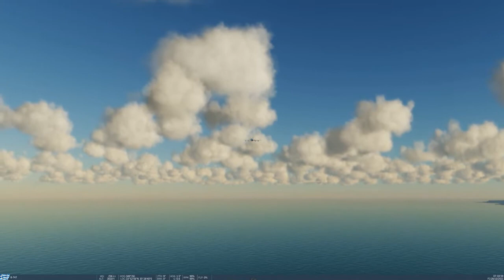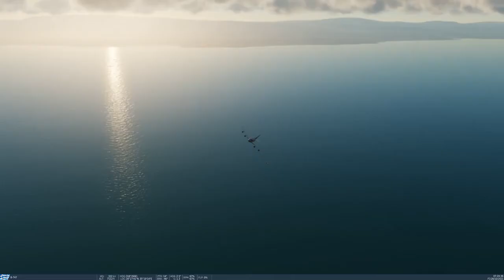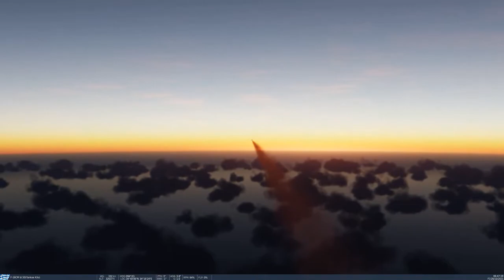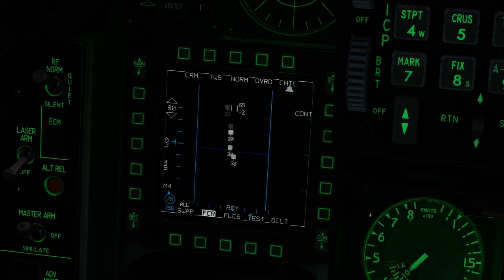DCS World: protect Iron Maiden and Ed Force One - Flight 666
The Pandemic is over. Life returns to normal.
No better way to celebrate the end of the pandemic with concerts!
Iron Maiden started a new world tour and used their previous B747.
The end of their European Tour was in Athens GR. Next would be the Asia Minor Tour, first stop Beirut, Lebanon.

A religious-fanatic group send an Ultimatum to the Greek Government and Iron Maiden, that their airplane will be shoot down before touches their holy land.

The Hellenic Air Force dispatched one F-16C Block 50 to escort the Ed Force One, flight 666 to Beirut.

Few minutes after initial descent, over fix REXAL south-east of Cyprus, the HAF F-16C detected 3 hostiles and engaged.

Ed Force One initiated immediate descent to escape the limited radars of the MiG-21BiS adversaries.

Iron Maiden performed that same night in Beirut in a record-breaking show in attendance.